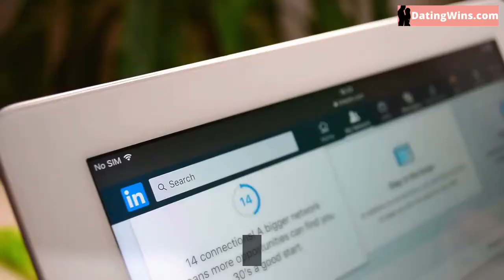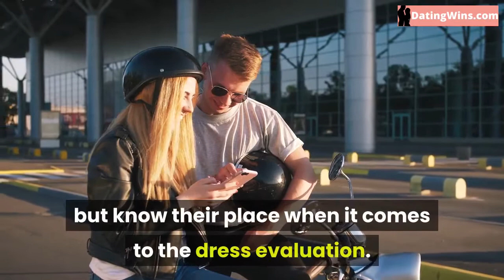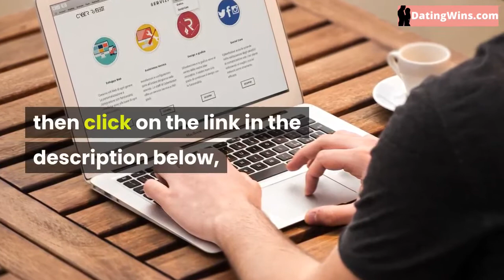✅ ✅ The 6 Best Tips for Online Dating in 2020